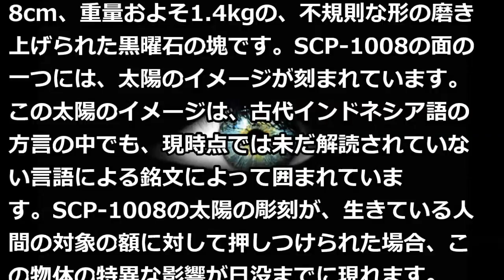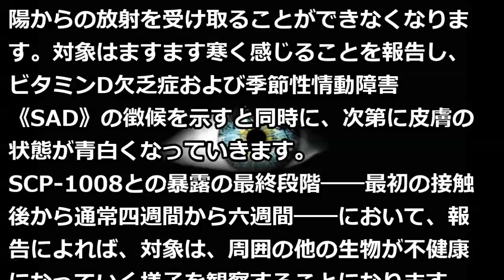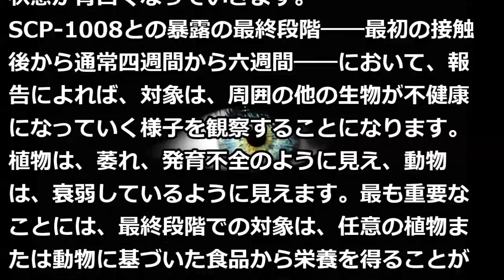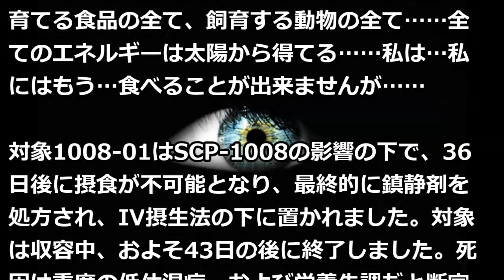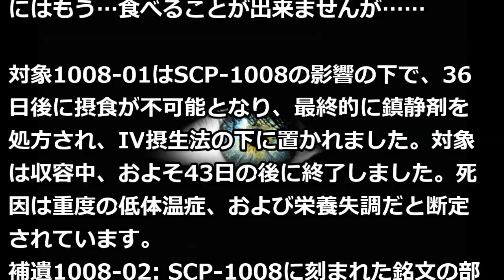SCP-1008 - 追放の石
SCP-1008 - 追放の石 シナリオ読込型VRoidビューワ HachiViewerPlus